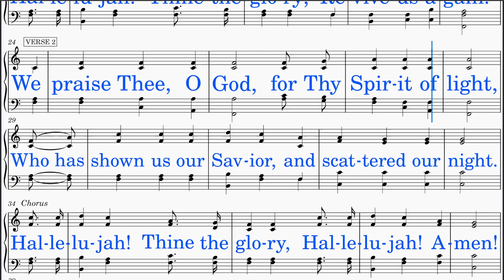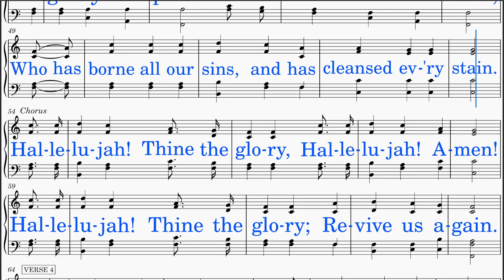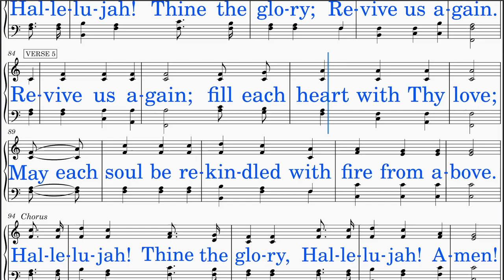Revive Us Again (Husband - MacKay)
*DISTINCT!*
SCORE: Scrolls smoothly with cursor.
LYRICS: Big letters in neat line breaks
HIGH NOTES: Lowered
IDEAL USE: Sing-along (group or solo)
TEMPO: Adjusted
AUDIO: Optimal level
INSTRUMENT: Piano
VIDEO: HD-Recorded
SOURCE: Hymns in Public Domain (You are allowed to view but not download this video, though.)

HYMN TITLE: Revive Us Again
WORDS BY:  William P. MacKay
KEY:  F major (Same as original)
INTRO: Added
INTERLUDE: None
LYRICS:
 Stanza 1
  We praise Thee, O God, for the Son of Thy love,
  For Jesus who died, and is now gone above.

 Stanza 2
  We praise Thee, O God, for Thy Spirit of light,
  Who has shown us our Savior, and scattered our night.

 Stanza 3
  All glory and praise to the Lamb that was slain,
  Who has borne all our sins, and has cleansed ev'ry stain.

 Stanza 4
  All glory and praise to the God of all grace,
  Who has bought us and sought us and guided our ways.

 Stanza 5
  Revive us again; fill each heart with Thy love;
  May each soul be rekindled with fire from above.

 Chorus
  Hallelujah! Thine the glory, Hallelujah! Amen!
  Hallelujah! Thine the glory; Revive us again.

*SCRIPTURE & THEMES:*
 This hymn expresses gratitude to God for the salvation brought through Jesus Christ and the guiding presence of the Holy Spirit. It calls for spiritual renewal and revival in the hearts of believers.

 The following Bible verses emphasize the themes of revival, praise, and gratitude found in the hymn:

  (1) Psalm 85:6 (KJV): "Wilt thou not revive us again: that thy people may rejoice in thee?"
   - This verse directly petitions God for spiritual renewal, aligning with the hymn's call for revival.

  (2) Psalm 51:10-12 (KJV): "Create in me a clean heart, O God; and renew a right spirit within me. Cast me not away from thy presence; and take not thy holy spirit from me. Restore unto me the joy of thy salvation; and uphold me with thy free spirit."
   - These verses express a desire for spiritual cleansing, renewal, and restoration of joy in God's salvation, echoing the sentiments of the hymn.

  (3) Psalm 103:1-5 (KJV): "Bless the Lord, O my soul: and all that is within me, bless his holy name. Bless the Lord, O my soul, and forget not all his benefits: Who forgiveth all thine iniquities; who healeth all thy diseases; Who redeemeth thy life from destruction; who crowneth thee with lovingkindness and tender mercies; Who satisfieth thy mouth with good things; so that thy youth is renewed like the eagle's."
   - These verses call for praise and gratitude to God for His forgiveness, redemption, and renewal, echoing the hymn's themes of praise and thanksgiving for salvation.

 These Bible verses resonate with the hymn's message of seeking revival, praising God for His salvation, and expressing gratitude for His grace and mercy.